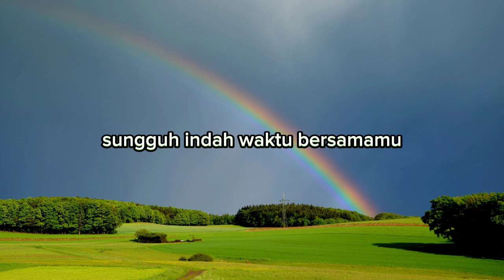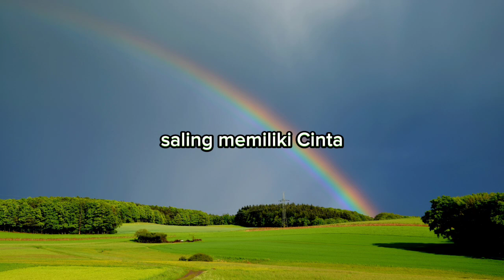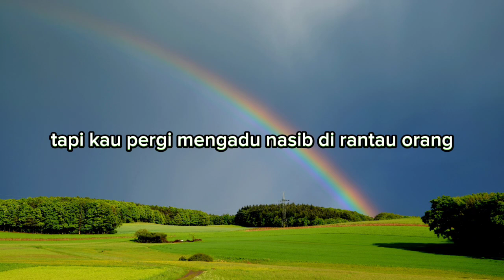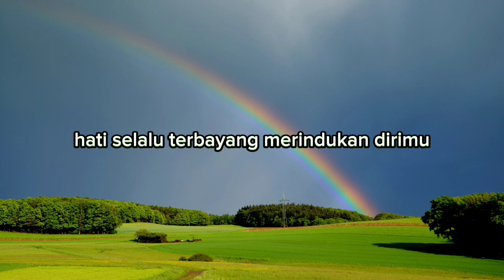Angel Silaen - Apa Artinya Cinta (Video Lirik)